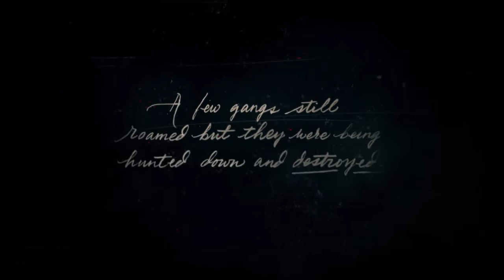Red Dead Redemption 2 mission 1 outlaws from the west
Hey everyone KallyD Sonic here playing some Red dead redemption 2 with the 1st mission  'outlaws from the west'. hope you enjoy and please subscribe to my channel and leave a like that be great.

dutch van der lande and his gang head up to the mountains to hide from the pinkertons after a robbery in blackwater goes wrong. Arthur morgan and Dutch later scouts ahead to find some food and medicine for the gang. where the have taking shelter in an old mining camp.